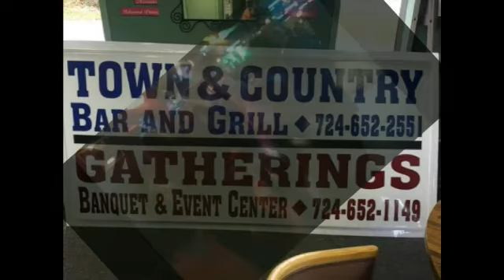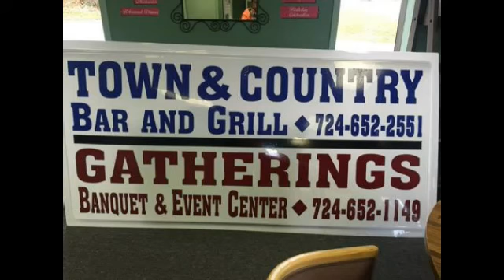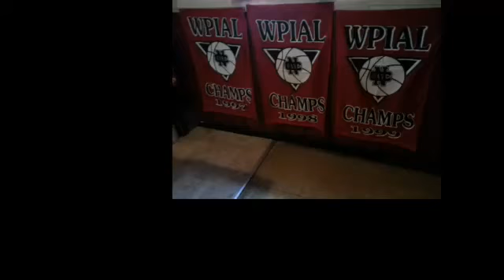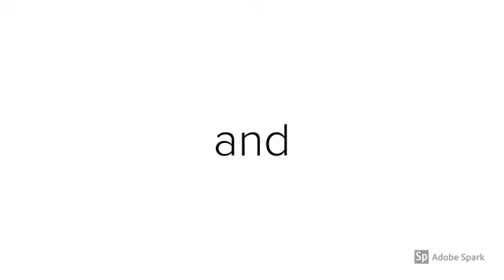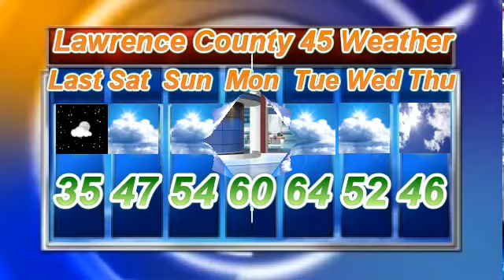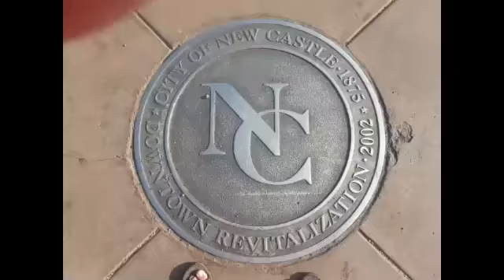NCTV45′s NewsWatch MidDay Sunday Nov 4 2018 with Angelo Perrotta